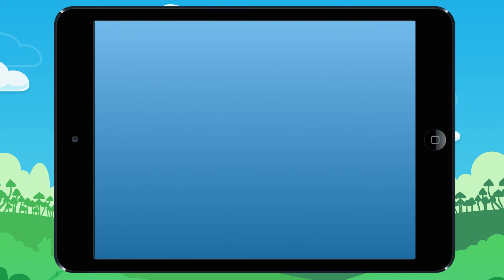Vidéo 8 Leçon Découvre les trapèzes et les parallélogrammes